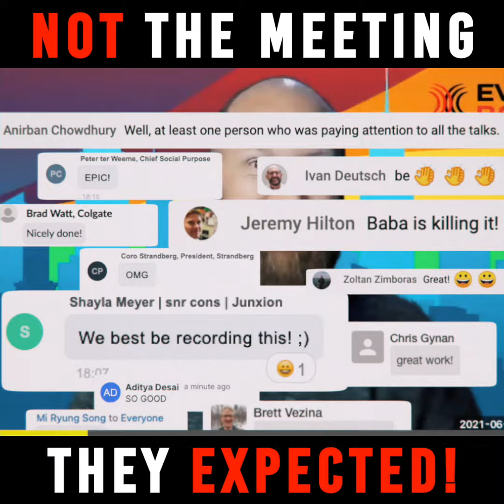Event Rap – Unexpected Meeting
Book a custom rap performance at any meeting, virtual or in-person, and light up the room with smiles!